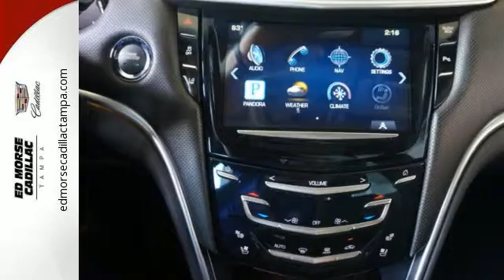Certified 2013 Cadillac XTS Tampa FL St. Petersburg, FL TA9593 - SOLD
Year: 2013
Make: Cadillac
Model: XTS
Trim: Luxury
Engine: 3.6l 6 Cylinder Fuel Injected
Transmission: FWD Shiftable Automatic
Color: Black
Interior: Jet Black
Mileage: 32098
Stock #: TA9593
VIN: 2G61P5S35D9101361

Address:
101 East Fletcher Avenue